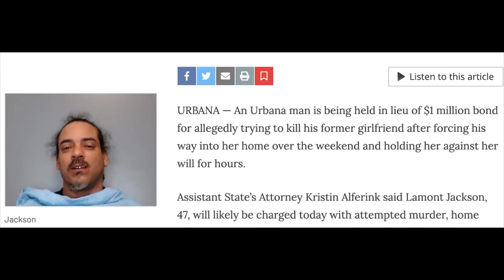The Terrible Trouble With Trudeau's Canadian Gun Ban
Tony Bernardo, the executive director of the Canadian Institute for Legislative Action, joins Cam with some of the gory details of Justin Trudeau's new gun control legislation, which goes far beyond banning modern sporting rifles. Among the other awful provisions; a "red flag" law that empowers police to search the homes of gun owners and seize property without a warrant.